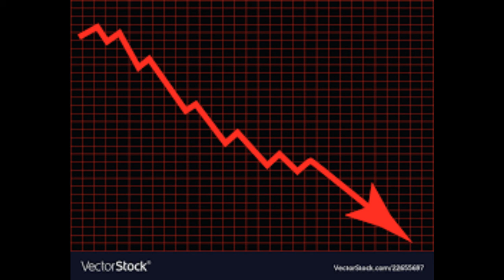Stock Market Crash 2023? What Does Michael Burry (The Big Short) Know?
I was here wondering if I was crazy for thinking a crypto contagion could contribute to lowered confidence in the stock market and hurt other aspects of the economy.

Well, Michael Burry, as depicted in the Big Short, seems to think so too.